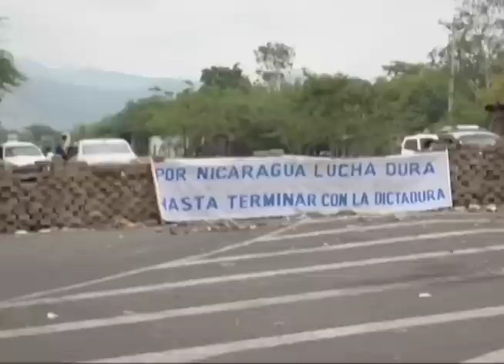El doble discurso de Ortega: en oposición abogaba por lucha cívica, en poder reprime con brutalidad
Valeska Valle y Grecia Rivera, integrantes de la coalición universitaria hablan sobre la protesta cívica contra la dictadura de Daniel Ortega. ¿Qué puede esperar el país en la séptima semana de resistencia civil?